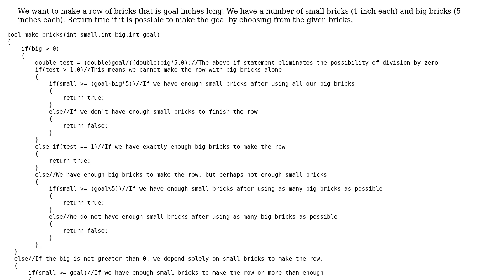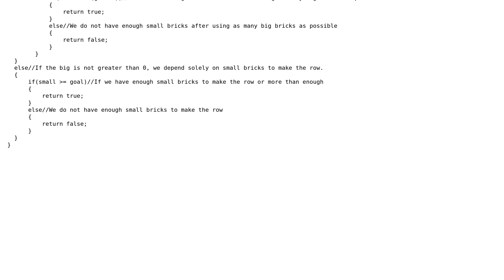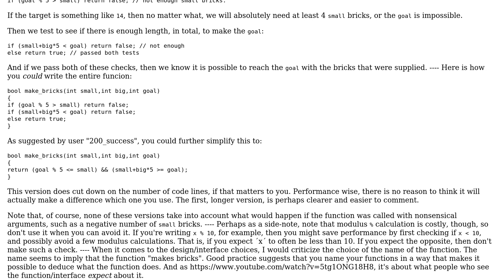Code Review: Making a row of bricks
With thanks & praise to God, and with thanks to the many people who have made this project possible! | Content (except music & images) licensed under CC BY-SA | Music | Images & others | With thanks to user Jamal user Darcy Olson user antiHUMAN and the Stack Exchange Network Trademarks are property of their respective owners. You are responsible for your own actions.